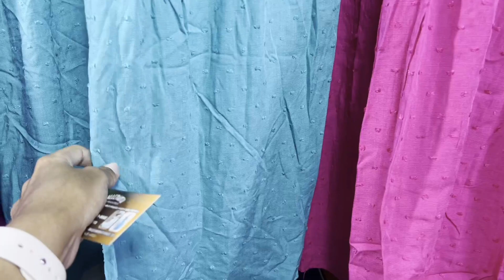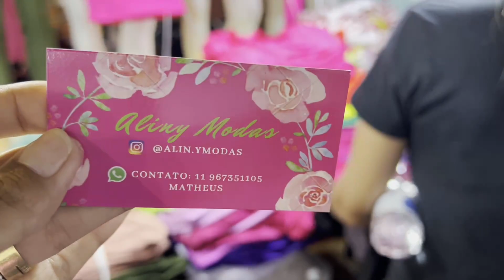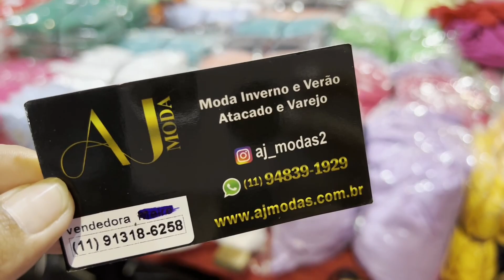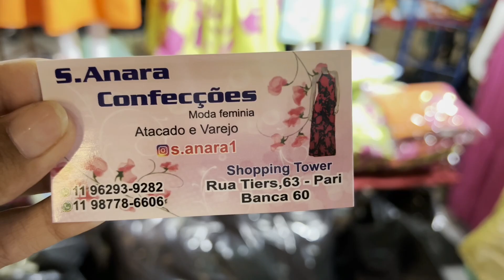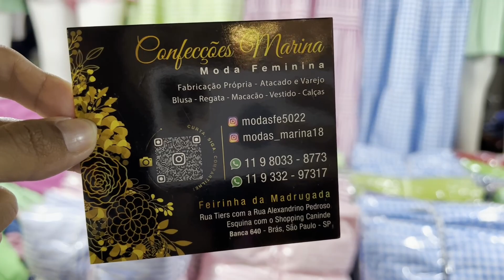feira de rua no brás cheia de novidades